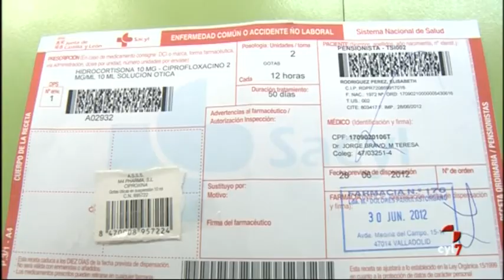Titulares noticias Castilla y León 14.30 horas (Viernes 26/05/2017)